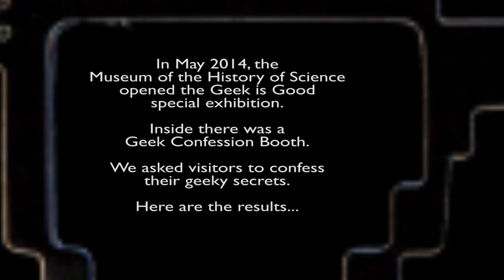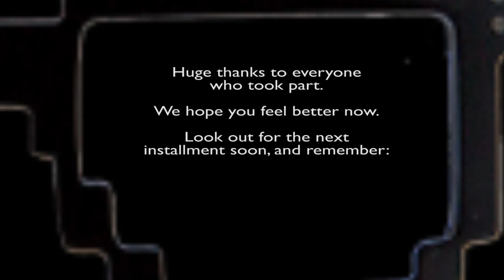Geeks 'Fess Up Vol. 1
In May 2014, the Museum of the History of Science opened the Geek is Good special exhibition.

Inside there was a Geek Confession Booth. We asked visitors to confess their geek secrets. Here are the results...